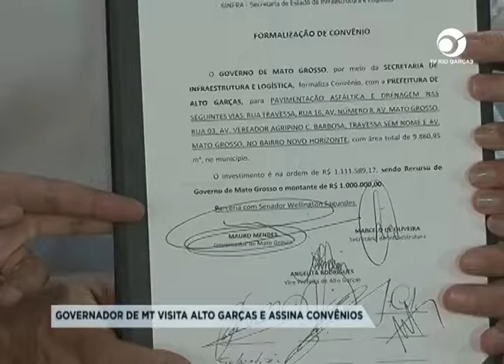GOVERNADOR DE MT VISITA ALTO GARÇAS E ASSINA CONVÊNIOS